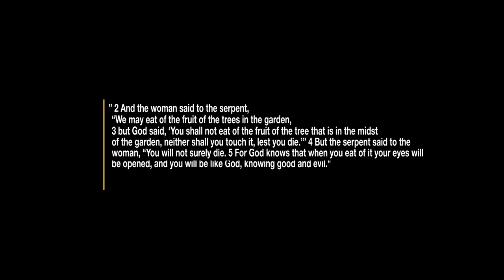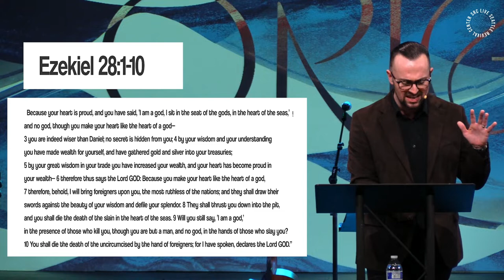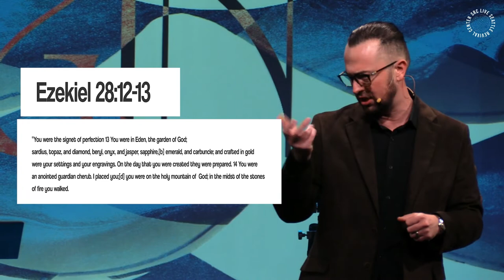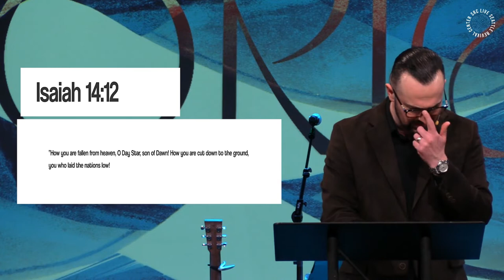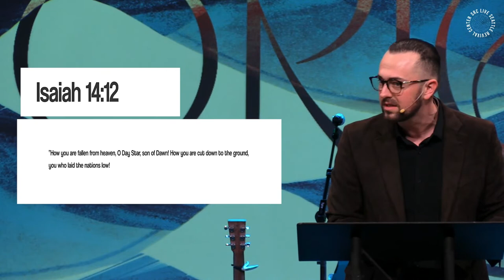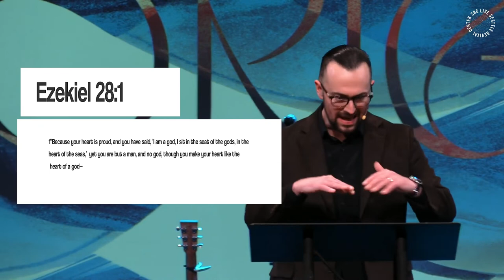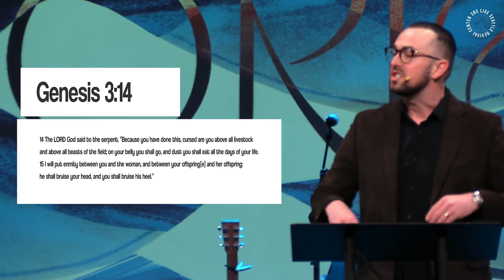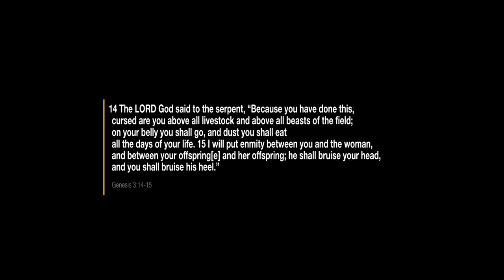ORIGIN: The Serpent | Darren Stott | Seattle Revival Center